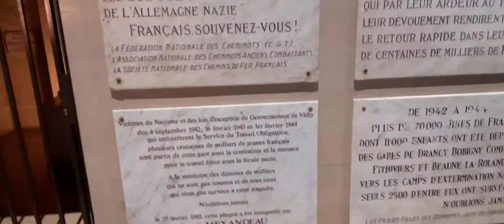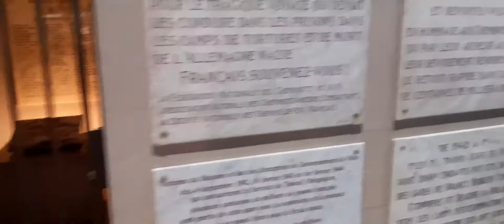Em memória da luta contra o fascismo